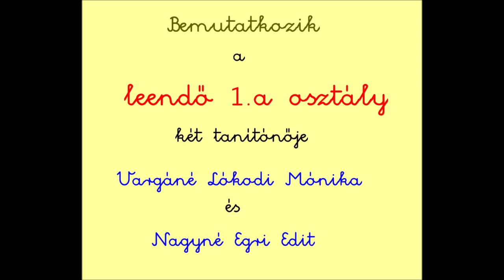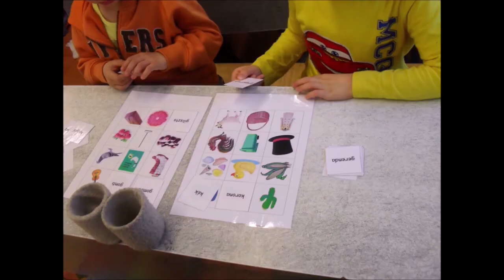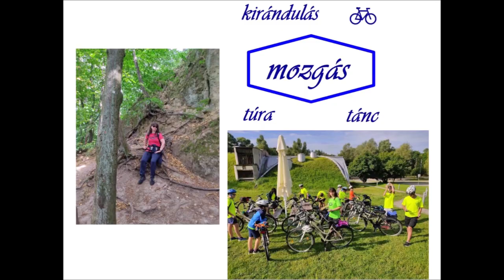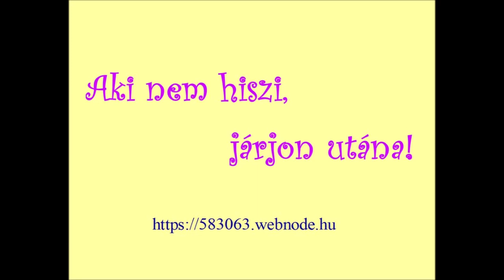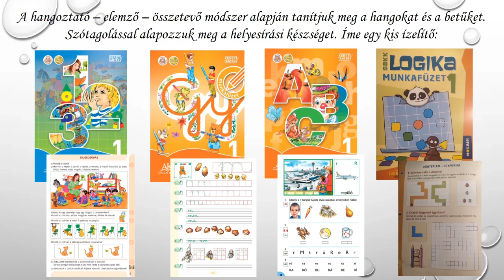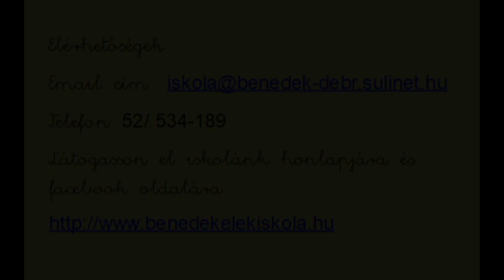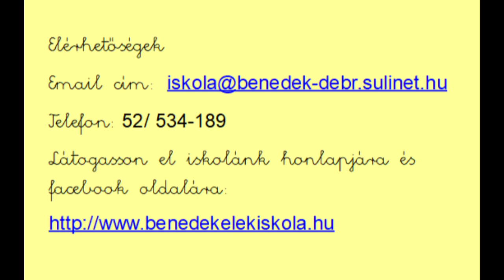A Debreceni Benedek Elek Általános Iskola tervezett első osztályait tanítóinak bemutatkozó kisfilmje